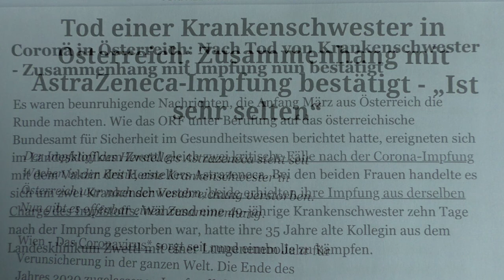Also doch ... Krankenschwester (49) nach Impfung gestorben